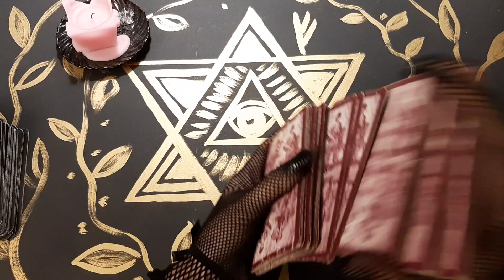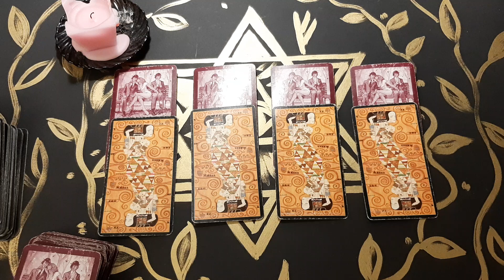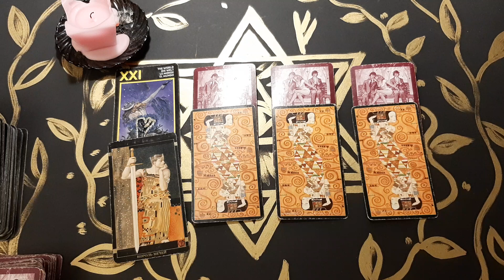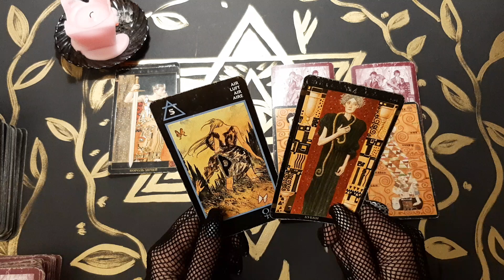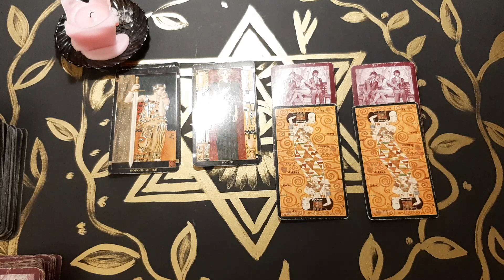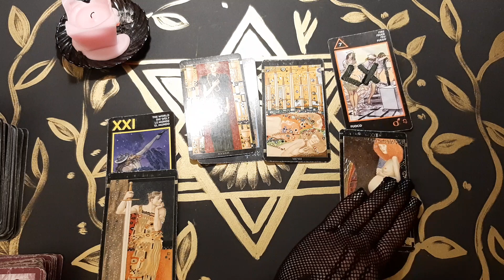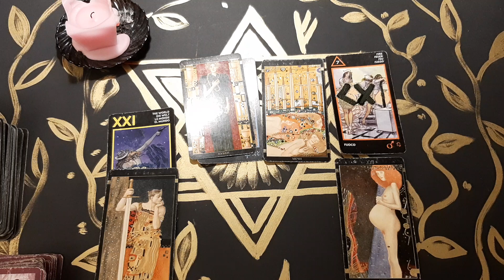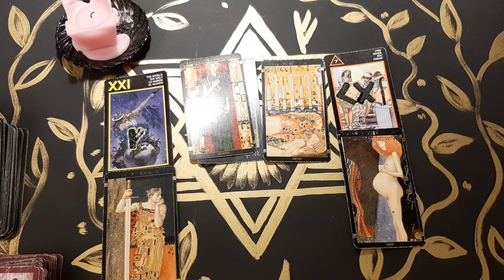Гадание на Таро. ЧЕГО БОИТСЯ РАЗЛУЧНИЦА, СОПЕРНИЦА?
2 вар - 05:39
3 вар - 07:47
4 вар - 09:36
Мой второй канал  с болталками